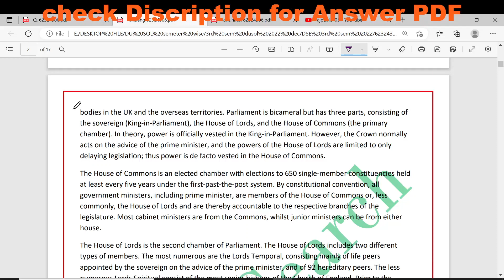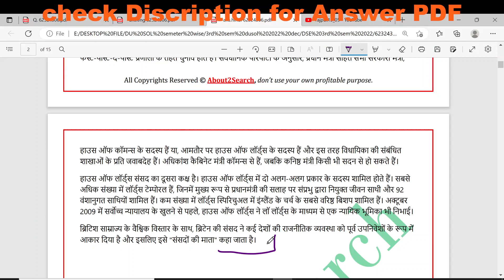Answer - 1 : 62324306 Comparative Government and Politics | DUSOL 3rd Semester 2023 | Leaked Paper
b.a. programme Camparative Government and Politics
b.a. programme 3rd semester Camparative Government and Politics
b.a. programme 3rd semester Camparative Government and Politics important questions
b.a. programme 3rd semester Camparative Government and Politics paper
b.a. programme 3rd semester Camparative Government and Politics question paper